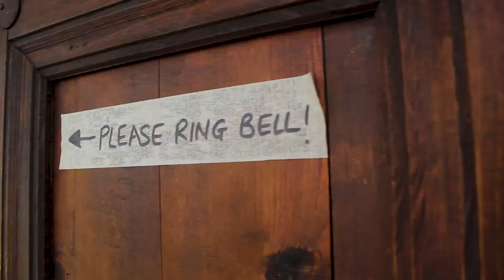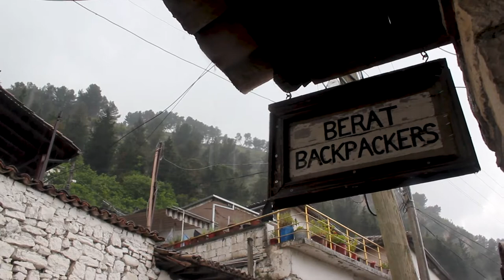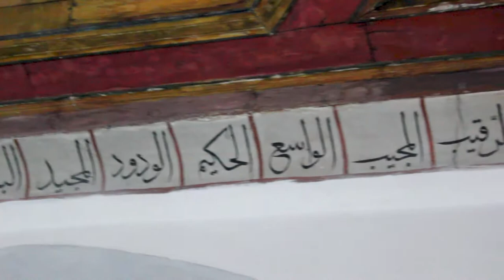Las 1000 ventanas | Berat | ordnajelA zenìtraM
Recorrido por los tres cascos históricos de Berat, una ciudad que conserva toda su estructura otomana, incluyendo las ruinas de un castillo en muy buen estado, las cuales han hecho que la ciudad sea Patrimonio de la Humanidad.

Este vídeo se filmó en Mayo de 2017.

Mi equipo:
Canon 550D
TomTom Bndit Base